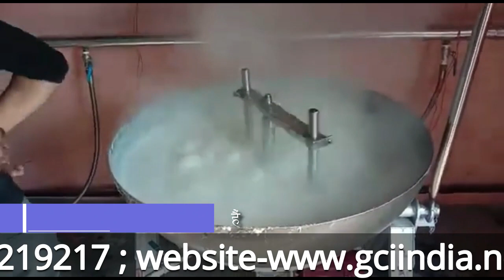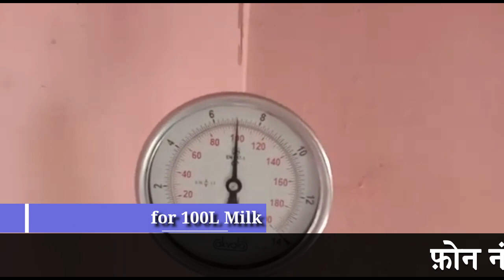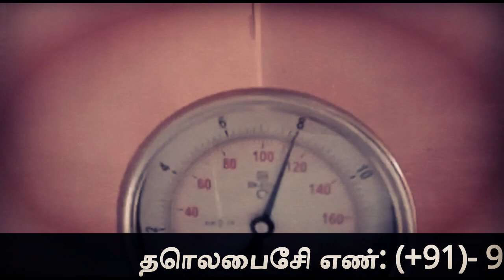Mawa Boiler(Wood/Lakdi) Machine|| Automatic || Ph.: 9608044060, 8094026437, 7462932244, 6393219217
@Automatic Mawa Jaggery Plant Manufacturer Official

Features of Our Machine
@Saves Water and Fuel by 95% and upto 70% respectively.
@बार बार पानी चढ़ाने की जरूरत नही
@100 लीटर दूध का मावा बनाने में 22 KG लकड़ी लगती है
@No need to feed water.
@22kg wood to make mawa of 100L milk.
@Industries can use:  \
-Dairy
-Gud(Jaggery)
-Textile
-Paper Mills
-Ayurvedic
-and where ever steam energy is required.

Compatible for Making:
@Khoya/Khoa
@Milk Cake
@Doda Burfi
@Pulp(Aawla)
and Many Other Similar Applications

ನಮ್ಮ ಯಂತ್ರದ ವೈಶಿಷ್ಟ್ಯಗಳು
ನೀರು ಮತ್ತು ಇಂಧನವನ್ನು ಕ್ರಮವಾಗಿ 95% ಮತ್ತು 70% ವರೆಗೆ ಉಳಿಸುತ್ತದೆ.
Water ಮತ್ತೆ ಮತ್ತೆ ನೀರು ಸೇರಿಸುವ ಅಗತ್ಯವಿಲ್ಲ
ಮಾವಾ @ 100 ಲೀಟರ್ ಹಾಲು ತಯಾರಿಸಲು 22 ಕೆಜಿ ಮರ ಬೇಕಾಗುತ್ತದೆ.
ನೀರನ್ನು ಪೋಷಿಸುವ ಅಗತ್ಯವಿಲ್ಲ.
100 ಎಲ್ ಹಾಲಿನ ಮಾವಾ ಮಾಡಲು K 22 ಕಿ.ಗ್ರಾಂ ಮರ.
ಇಂಡಸ್ಟ್ರಿಗಳು ಇದನ್ನು ಬಳಸಬಹುದು: \
-ಡೇರಿ
-ಗುಡ್ (ಬೆಲ್ಲ)
-ವಸ್ತು
-ಪೇಪರ್ ಗಿರಣಿಗಳು
-ಆಯುರ್ವೇದ
ಮತ್ತು ಎಲ್ಲಿಂದಲಾದರೂ ಉಗಿ ಶಕ್ತಿಯ ಅಗತ್ಯವಿರುತ್ತದೆ.

ತಯಾರಿಸಲು ಹೊಂದಿಕೊಳ್ಳುತ್ತದೆ:
-ಮಾವಾ
@ ಖೋಯಾ / ಖೋವಾ
Ab ರಾಬ್ರಿ
ಮಿಲ್ಕ್ ಕೇಕ್
-ಡೋಡಾ ಬರ್ಫಿ
As ರಾಸ್‌ಗುಲ್ಲಾ
-ಪನೀರ್
-ಪಲ್ಪ್ (ಆವ್ಲಾ)
Ag ಬೆಲ್ಲ
ಮತ್ತು ಇತರ ಅನೇಕ ರೀತಿಯ ಅಪ್ಲಿಕೇಶನ್‌ಗಳು

మా యంత్రం యొక్క లక్షణాలు
నీరు మరియు ఇంధనాన్ని వరుసగా 95% మరియు 70% వరకు ఆదా చేస్తుంది.
Water మళ్లీ మళ్లీ నీరు జోడించాల్సిన అవసరం లేదు
మావా @ 100 లీటర్ల పాలు తయారు చేయడానికి 22 కేజీ కలప పడుతుంది.
నీరు తినిపించాల్సిన అవసరం లేదు.
100L పాలను మావా చేయడానికి K 22 కిలోల కలప.
ఇండస్ట్రీస్ వీటిని ఉపయోగించవచ్చు: \
-పాల
-గుడ్ (బెల్లం)
-టెక్స్టైల్
-పేపర్ మిల్లులు
-ఆయుర్వేద
-మరియు ఆవిరి శక్తి అవసరమయ్యే చోట.

తయారీకి అనుకూలమైనది:
-మావా
@ ఖోయా / ఖోవా
Ab రాబ్రీ
-మిల్క్ కేక్
-డోడా బర్ఫీ
As రాస్‌గుల్లా
An పనీర్
-పల్ప్ (ఆవ్లా)
-జగ్గరీ
మరియు అనేక ఇతర సారూప్య అనువర్తనాలు

ਸਾਡੀ ਮਸ਼ੀਨ ਦੀਆਂ ਵਿਸ਼ੇਸ਼ਤਾਵਾਂ
@ ਸੇਵਜ਼ ਵਾਟਰ ਐਂਡ ਫਿ .ਲ ਕ੍ਰਮਵਾਰ 95% ਅਤੇ 70% ਤੱਕ.
@ ਬਾਰ ਬਾਰ ਪਾਣੀ ਪਾਉਣ ਦੀ ਜ਼ਰੂਰਤ ਨਹੀਂ
100 ਲਿਟਰ ਦੁੱਧ ਨੂੰ ਮਾਵਾ ਬਣਾਉਣ ਵਿਚ 22 ਕਿਲੋਗ੍ਰਾਮ ਦੀ ਲੱਕੜ ਲੱਗਦੀ ਹੈ.
@ ਪਾਣੀ ਪਿਲਾਉਣ ਦੀ ਜ਼ਰੂਰਤ ਨਹੀਂ.
@ 100 ਕਿੱਲ ਦੁੱਧ ਦਾ ਮਾਵਾ ਬਣਾਉਣ ਲਈ 22 ਕਿਲੋਗ੍ਰਾਮ ਦੀ ਲੱਕੜ.
@ ਇੰਡਸਟ੍ਰੀਜ ਇਸਤੇਮਾਲ ਕਰ ਸਕਦੇ ਹਨ: \
-ਡੇਰੀ
-ਗੁੱਡ (ਗੁੜ)
-ਟੈਕਸਟਾਈਲ
- ਪੇਪਰ ਮਿੱਲ
-ਅਯੁਰਵੈਦਿਕ
ਅਤੇ ਜਿੱਥੇ ਕਦੇ ਭਾਫ਼ energyਰਜਾ ਦੀ ਲੋੜ ਹੁੰਦੀ ਹੈ.

ਬਣਾਉਣ ਲਈ ਅਨੁਕੂਲ:
@ ਮਵਾ
@ ਖੋਆ / ਖੋਆ
@ ਰਾਬੜੀ
@ ਮਿਲਕ ਕੇਕ
@ ਡੋਡਾ ਬਰਫੀ
@ ਰਸਗੁੱਲਾ
@ ਪਨੀਰ
@ ਪਲੱਪ (ਆਵਲਾ)
@ ਜਾਗਰੀ
ਅਤੇ ਕਈ ਹੋਰ ਸਮਾਨ ਐਪਲੀਕੇਸ਼ਨਜ਼

Steam Operted Mava / Khoya Machine AUTOMATIC MAWA, Curd Making Basundi ,Kulfi , Rabadi, Ice cream Mix Making Ghee Making Khoa Burfi, Kunda, Kaju Katali Making Besan Ladu, Soan Papadi, Chikki Condensing milk Making Chocolate Mix Gas Model Khoya Making Machine Khoya Making Machine Models Gas With Diesel Model Khoya Making Machine Steam Operated Khoya Making Machine With Tilting Facility Wood Fire Cum Gas Model Khoya Making Machine KHOYA
सबसे सस्ती खोया मावा मशीन
शुरू कीजिए घर से 5 लघु उद्योग
छोटी सी मशीन बड़ा सा मुनाफा
कंपनी खरिदेगी बना हुआ माल
 ₹15000 रोजाना गारंटी से